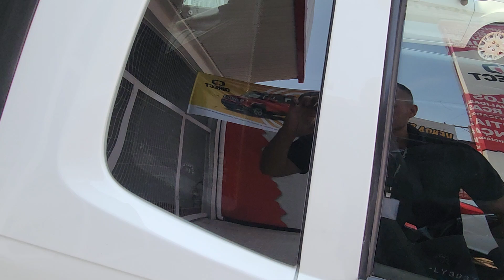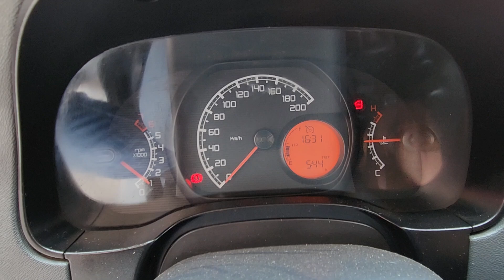Fiat Strada Hard Working 1.4 CE (Flex) Manual 2020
Sobre esse carro: IMPECÁVEL, C/ REVISÕES EM OFICINA ESPECIALIZADA E GARANTIA. PICAPE ROBUSTA E EFICIENTE, COM EXCELENTE CUSTO-BENEFÍCIO PARA USO DIÁRIO OU COMERCIAL. COMPLETA C/ MOTOR FLEX DE 88cv E CAÇAMBA DE 910L. EQUIPADA C/ AR-CONDICONADO, DIREÇÃO HIDRÁULICA, VIDROS ELÉTRICOS E COMPUTADOR DE BORDO.